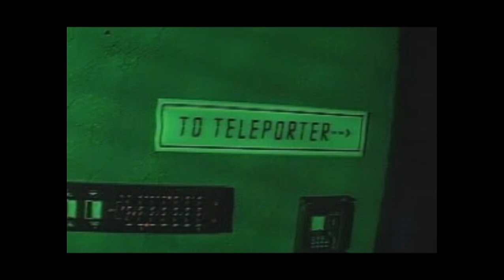Phantom666 Disruptor playthrough part 4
Disruptor is a 1996 first-person shooter video game developed by Insomniac Games and published by Universal Interactive Studios and Interplay Productions (Universal in North America, Interplay in Europe) for the PlayStation. It was the first game developed by Insomniac Games.[2] The game released on November 30, 1996 in North America and in December of that year in Europe. It received positive reviews from critics, but was a commercial failure, selling well below the company’s expectations.

As a new recruit of the elite LightStormer Corps, you possess the latest in hi-tech weaponry and training to unleash incredible amounts of firepower on the enemies of United Earth.